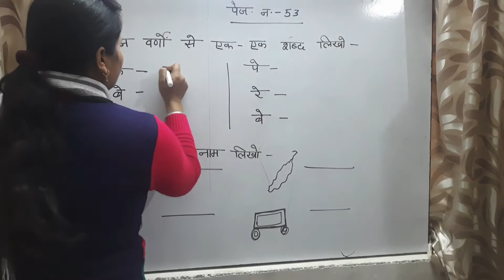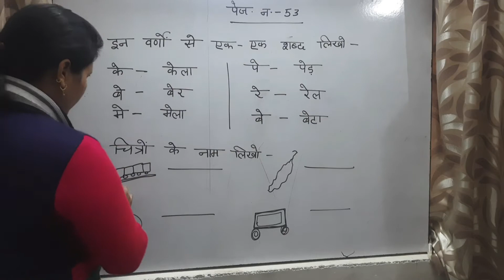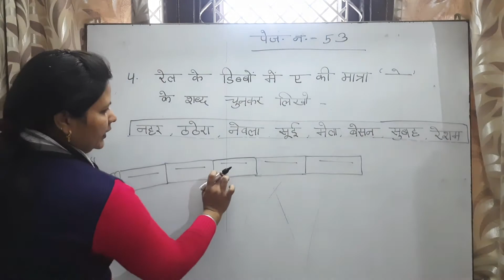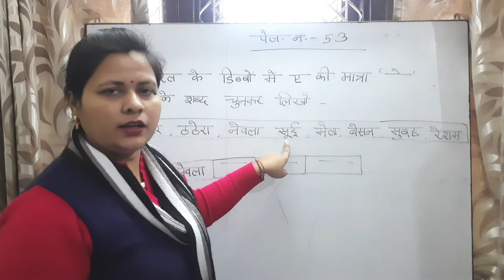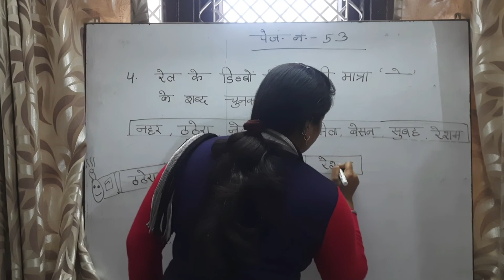Class-1/Sub-Hindi/ page no.-53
Explanation of exercises is here.